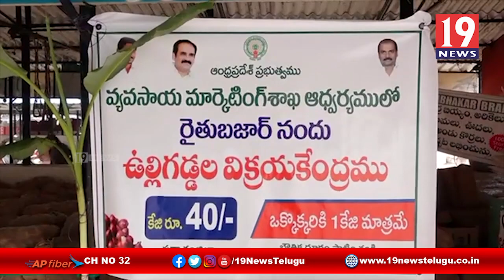ఉల్లిగడ్డలు విక్రయ కేంద్రాన్ని ప్రారంభించిన మంత్రి బాలినేని శ్రీనివాస్ రెడ్డి -ప్రకాశం జిల్లా